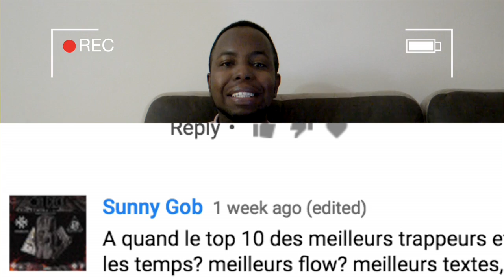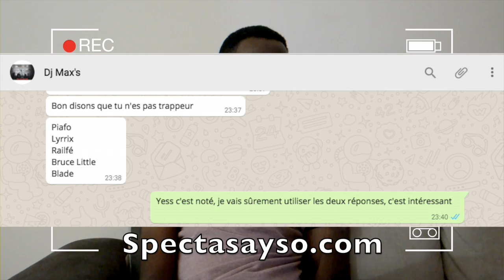LES 5 MEILLEURS ARTISTES TRAP ANTILLAIS (PawolInitil 5)